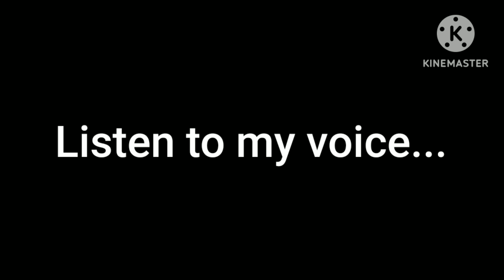for @ItzYanna. watch this video and comment on it (comments are turned on)